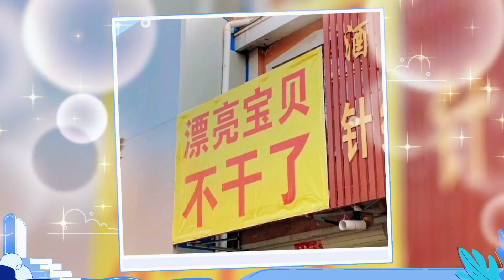《🌸让生活好看S2》未播花絮：吴宣仪发朋友圈，配图“漂亮宝贝不干了”，忘记屏蔽老板杜华！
《让生活好看第二季》是由腾讯视频出品，企鹅影视和日月星光联合研发制作的生活观察类真人秀节目。
         节目由张柏芝、吴宣仪、沈梦辰、杨笠、黄龄组成"好看家族"，以“她的生活，就很好看”为理念，将视角聚焦于各年龄层的单身女性，通过呈现多样她们真实、独立、各样的生活和工作，展现现代女性对于人生多元的态度和表达。
         节目在形式上采取观察室+真人秀的双线设置，以女性的自主意识和客观的旁观视角，形成立体成像。每个嘉宾的生活方式和观点，可以引发探讨交流，但不会被审视、被说教。她们在节目中大方地谈论恋爱婚姻、倾诉内心压力、分享人生感悟。
         主要嘉宾：张柏芝、吴宣仪、沈梦辰、杨笠、黄龄